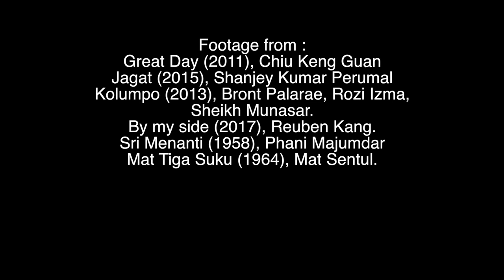Yasmin Ahmad - Multiculturalism in Malaysian Film (Pak Sun Man)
Yasmin Ahmad, one of the greatest director who is capable to create a significant impact to Malaysian cinema since P. Ramlee. This is an analysis of how she moves beyond multiculturalism in her films.

This is a video essay assignment by two film students Pak Sun Man and Luqman from Multimedia University Faculty of Cinematic Art.

References :
Lee Yuen Beng - Yasmin Ahmad : Auter-ing A New Malaysian Cinematic Landscape